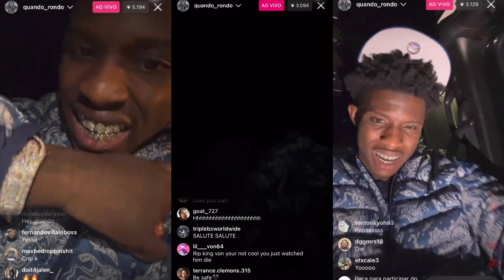Quando Rondo - DROP 2024 (Lançamentos) Barulho de Tiros